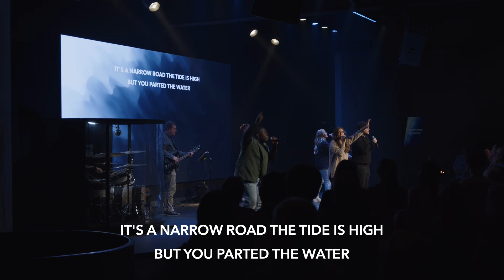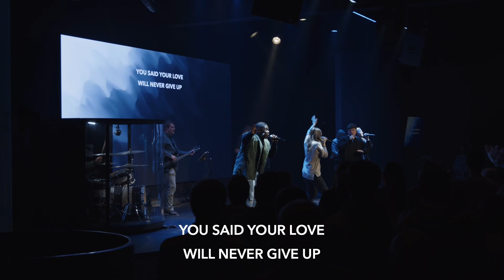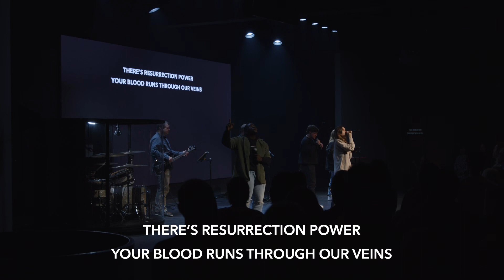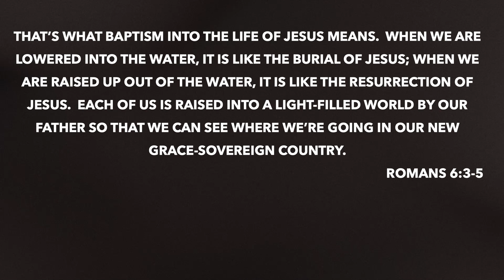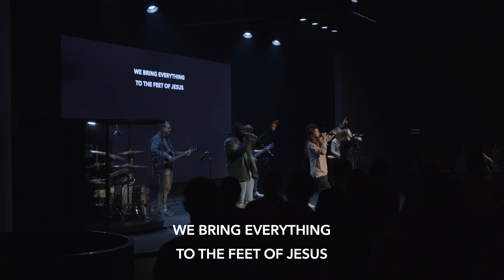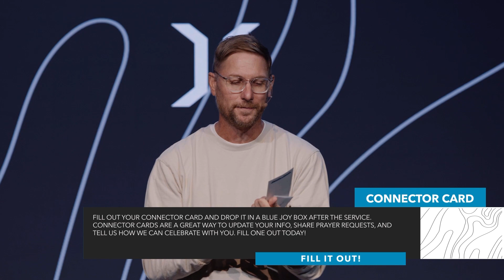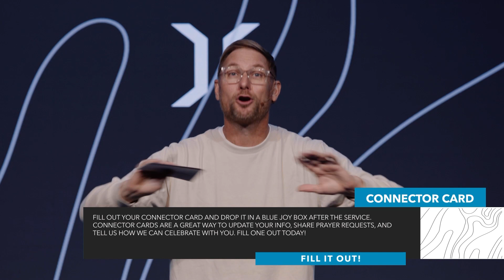The Bridge Church | TOXIC | Bitter Roots